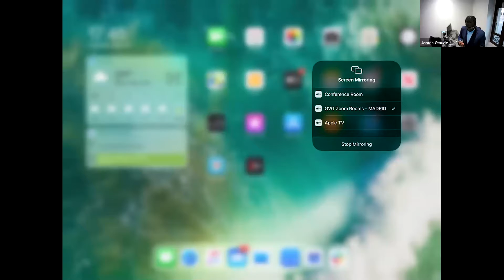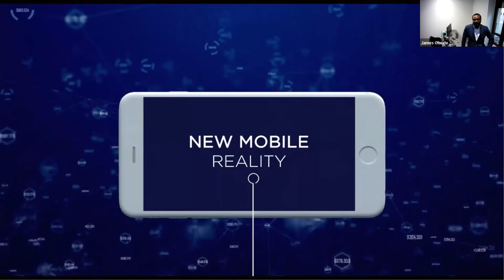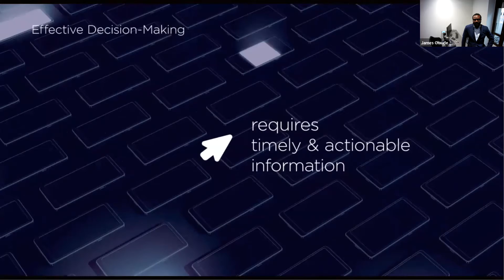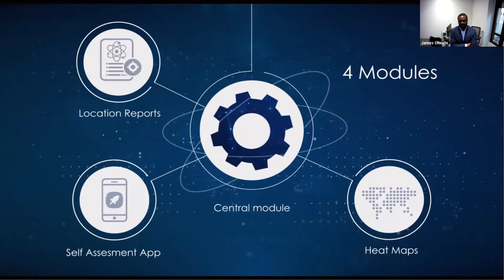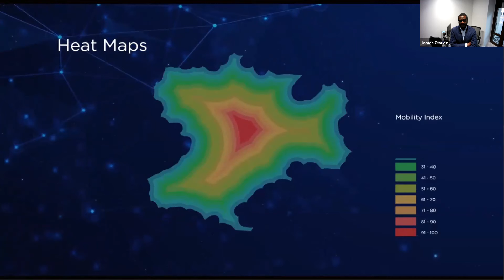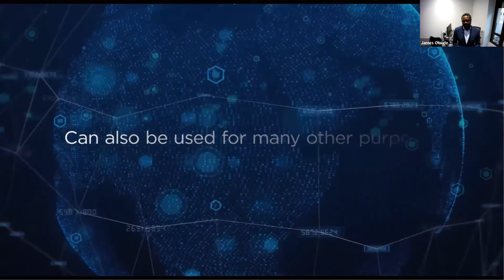James Claude dans le webinaire : Innovation pour une relance économique rapide et durable